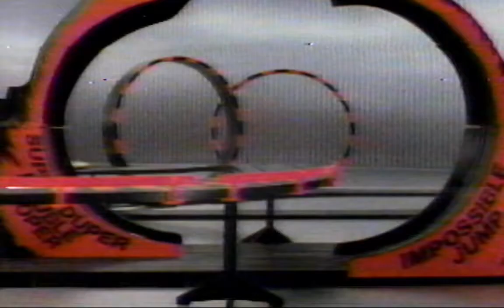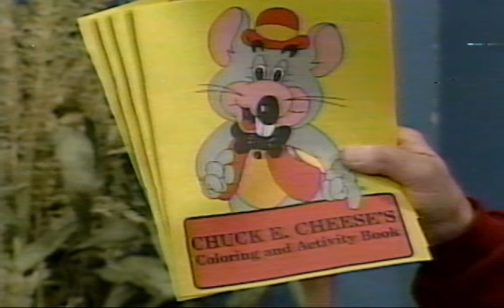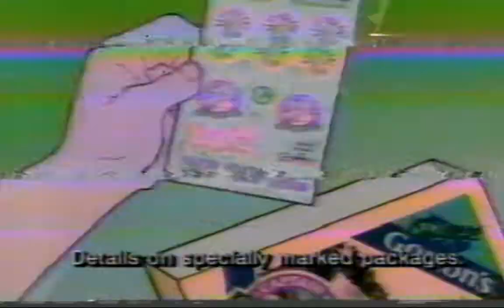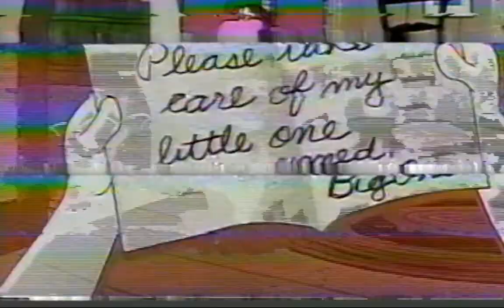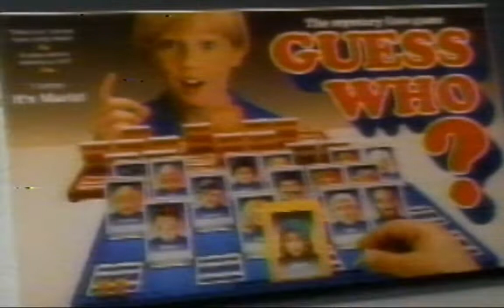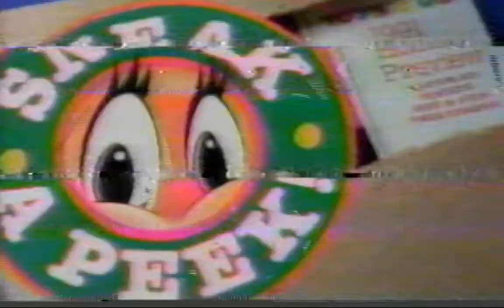Julie's birthday - Ramblin' Rod October 1991